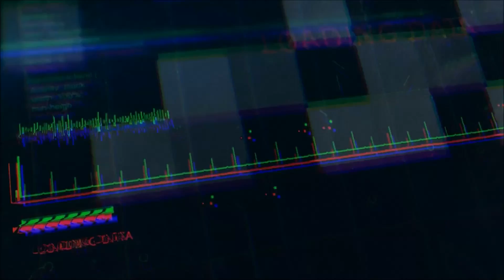SteamBro: New Discounts (2016-05-12 #044037)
00:04 Civilization IV: Beyond the Sword (75% Off - $7.49)
00:10 Sid Meier's Civilization&x00ae V (75% Off - $7.49)
00:24 Ace of Seafood (25% Off - $8.99)
00:34 Magic Potion Explorer (20% Off - $7.99)
00:42 Crash Landing (80% Off - $1.99)
00:49 Momodora: Reverie Under the Moonlight (20% Off - $7.99)
00:55 RUNNING WITH RIFLES (50% Off - $7.49)
01:03 REVOLVER360 RE:ACTOR (75% Off - $2.49)
01:10 Three Days (10% Off - $4.49)
01:19 Zipple World (80% Off - $0.99)
01:28 La-Mulana (75% Off - $3.74)
01:37 Blues and Bullets (25% Off - $3.74)
01:43 GOD's DEATH (35% Off - $2.59)
01:53 SUPER IMPOSSIBLE ROAD (15% Off - $8.49)
01:59 NightCry (20% Off - $19.99)
02:07 Warhammer 40 (15% Off - $12.74)
02:14 Kero Blaster (40% Off - $5.99)
02:22 GOCCO OF WAR (40% Off - $11.99)